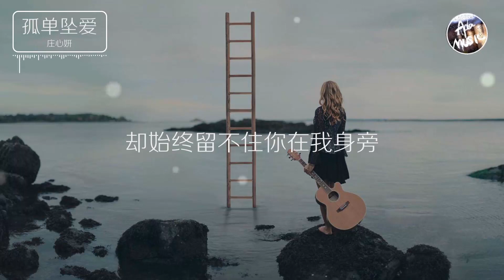莊心妍 Ada - 孤單墮愛「你的來電還在響 我裝忙不想聽你說謊 有些事早就看穿」高品質純音樂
Ada Music
庄心妍个人音乐站
❖ 本站為您提供正版庄心妍個人的高品質音樂
❖ 最權威的庄心妍個人音樂MV
❖ 最人性化的歌曲搜索
❖ 最海量有趣的莊心妍個人動態
❖音 樂 詳 情❖
孤单坠爱 - 庄心妍
词：郑建浩
曲：郑建浩
编曲：胜屿
又是没你在身旁
又是孤单的守到天亮
这感觉还是一样
不安的熬过每个晚上
你总有心动的思想
你的理由总很荒唐
有些心事只能装傻 不想讲
你的来电还在响
我装忙不想听你说谎
有些事早就看穿
只是想看你怎么收场
我试着对你去原谅
我想我们珍惜对方
却始终留不住你在我身旁
孤单坠落对你的爱火
引下无法重来的伤痛
一直保存着 那份快乐
却变得那么苦涩
孤单埋没我们的爱火
没有幸福的痕迹触摸
仰望着天空 流星飞过
爱情的终点 也随之出现了
你的来电还在响